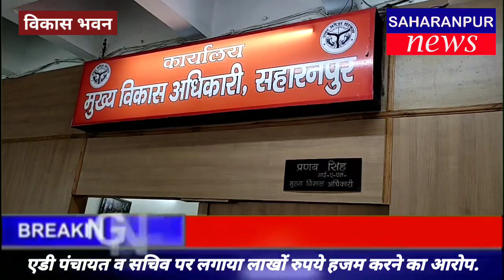SAHARANPUR NEWS:-क्या क्या हुआ नगर में आज,देखे दिन भर की छोटी,बड़ी खबरों का बुलेटिन आज ही। 23 जून